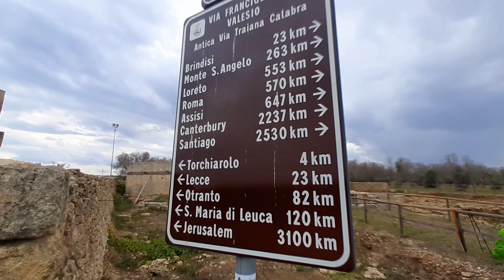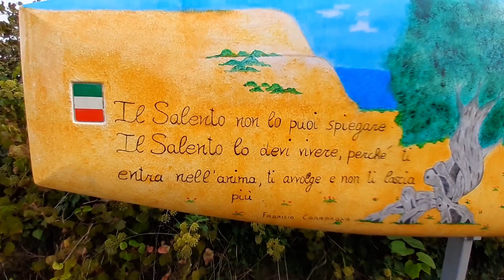Via Francigena del Sud | da Bari a Santa Maria di Leuca | Road to Rome 2021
Nel 2021, l’Associazione Europea delle Vie Francigene ha compiuto vent’anni! Ed è per questo che è stato deciso di festeggiare questo importante anniversario percorrendo tutti i 3.200 km che compongono la Via Francigena, da Canterbury a Santa Maria di Leuca a piedi e in bicicletta. “Via Francigena. Road to Rome 2021. Start again!” , questo il nome dell‘evento itinerante, un lungo cammino alla (ri)scoperta di 5 nazioni all’insegna del turismo lento, tra luoghi, incontri, cultura e tradizioni. L’avventura è partita al 15 giugno e si è conclusa il 18 ottobre 2021 qui di seguito il diario di viaggio

In questo video la mia testimonianza del mio percorso da Bari (8/10) con arrivo a Santa Maria di Leuca (18/10). Sono felice di essere stato tra gli ambassador dell’Associazione Europea Via Francigene per questo così importante evento. È stato un piacere aver avuto l’opportunità di conoscere altri pellegrini, lo staff della Associazione, altri Ambassador e le persone locali.

Qual è il momento migliore? dove si è felici e dove tutto scompare? Sicuramente quando si è in cammino! Buona visione!

00:00 Bari, Mola di Bari
02:24 Polignano a Mare
03:22 Monopoli e le masserie
05:04 Torre Santa Sabina e l’inizio del Salento
06:34 Brindisi e altri km all’interno
08:44 Lecce, Cannole, Otranto, S.Maria di Leuca
10:38 Il finale

🥾 Scarpe Garmont Dragontail GTX
🎒 Zaino Ferrino 40 litri
📲 Smartphone Samsung A40

Rocker Chicks di Audionautix è un brano concesso in uso tramite licenza Creative Commons Attribuzione 4.0.